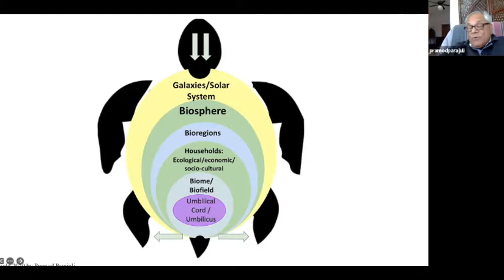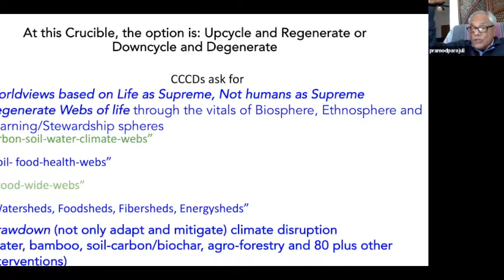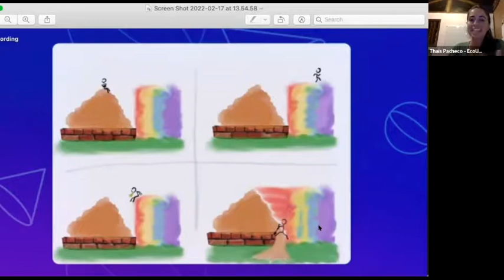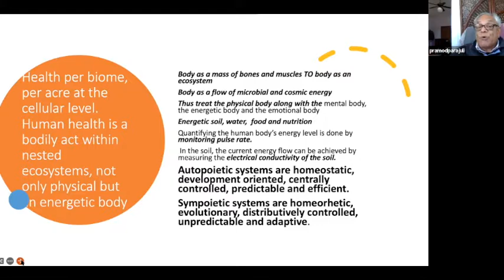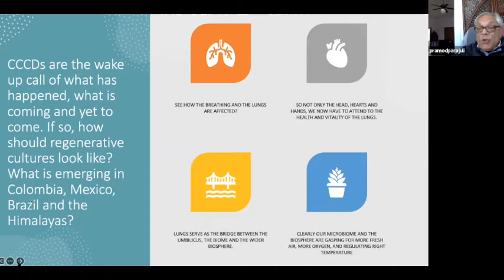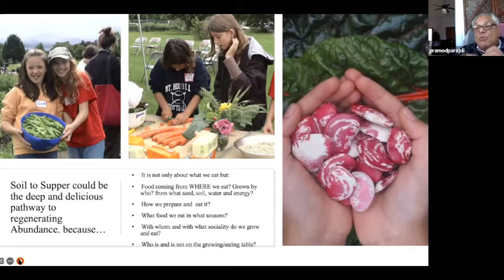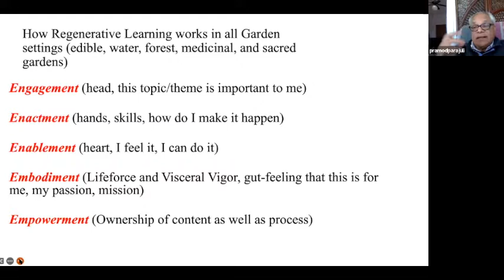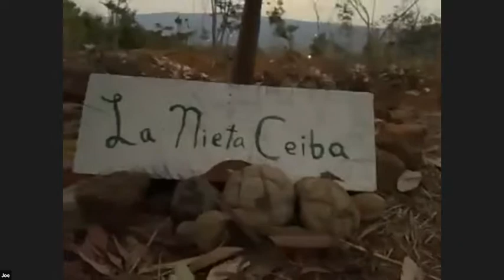Regenerative Cultures: Sovereignty, Stewardship & Design | REC 2 0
In this panel we explore the intersectionality between food soveirgnty, autonomy and solidarity. Through the panelists direct experiences and insights we hear about how they are enabling more regenerative cultures through intentional design oriented towards reconnecting to source.

Cooperativa Cacao
Autonomous Cooperative of Sharing and Learning in Oaxaca. CACAO is made up of Areli Nolasco, Edgardo García (Edi) and Miguel Angel García. Areli is an Oaxacan woman, chocolatier, nutritionist, mother of Ximena, proud of belonging to the original Ayuuk (Mixe) people. Edi is an out-of-school chocolatier and sociologist born in Oaxaca, a Zapotec, Ximena’s father. Fighter for autonomy, solidarity economy and food sovereignty. Miguel is a biologist and chocolatier from San Mateo Piñas Pochutla. Father of Mateo Benjamín. Teacher of biology and permaculture of children from elementary to high school.

Joe Brewer
Joe has a unique background in physics, math, philosophy, atmospheric science, complexity research, and cognitive linguistics. More than a decade ago, he left the academy to trail blaze a path for other research practitioners to follow.

Pramod Parajuli
Founder/Principal of Annapurna Pluriversities: Regenerating Lifesystems, Livelihoods, Learning and Leadership, Professor Parajuli is a thought leader, regenerative thinker/educator, anthropologist, and a political ecologist, focusing on bio-culturalities and foodsystems.

Thais Pacheco Mantovani
Master in Holistic Science at Schumacher College (UK) and passionate about nature, Thais co funded EcoUniversity aiming to drive systemic changes through educational platforms facilitating dialogues between different worldviews and opening space for a more regenerative human presence on the land.